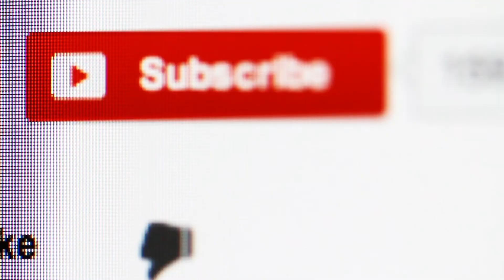Interesting Facts: Mysterious Temples of Durga। कामाख्या मंदिर। ज्वाला देवी